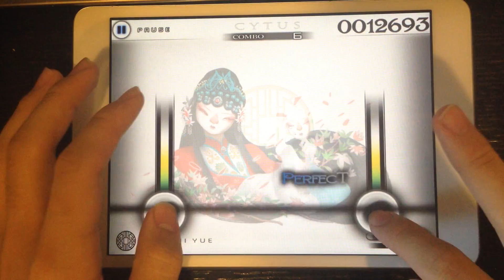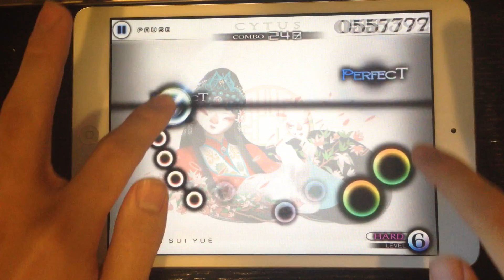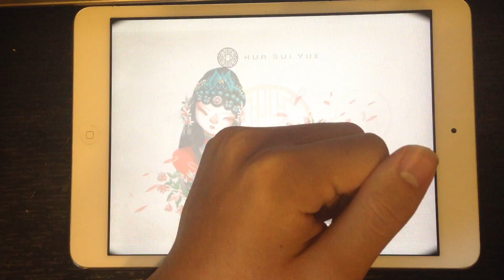[NG] 花水月我恨你!!!!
為什麼要這樣對我.